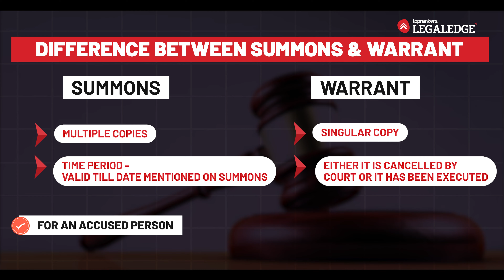Summons vs. Warrant: Key Legal Differences Explained! 🚨📜 | Difference between Summons and Warrant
Ever wondered what the difference is between a summons and a warrant? 🤔 In this video, we break down the key distinctions between these two legal terms, explaining their purposes, how they are issued, and what they mean for you. Whether you're studying law, preparing for a exam, or simply curious about the legal system, this video will provide clear and concise answers. Don't get caught off guard—understand your legal rights and responsibilities!

Law aspirants, dream of NLUs? LegalEdge makes it a reality!

Hey law aspirants, we're LE, the undisputed leader in cracking Law entrance exams! For over 12 years, we've been your one-stop shop for acing CLAT, AILET, and other law entrance exam. We've empowered over 60,000 students with expert coaching, personalized mentoring, and proven strategies that deliver results.

Unmatched Success:
- 1000+ Selections in CLAT 2024
- 45+ selections in NLSIU, (India's No. 1 Law School) in CLAT 2024!
- CLAT 2023, 2022 & 2021: AIR 1, 2 & 3 - all LE students!
- Highest Number of Selections in TOP 5 NLUs in CLAT 2024

Top-Tier Guidance:
- 15+ years of experience with faculty from top NLUs.
- Comprehensive study materials: 10,000+ pages of in-depth content, curated mock tests.
- Personalized approach: Individualized attention and mentorship to maximize your potential, and doubt-solving sessions.

Adios! 👋